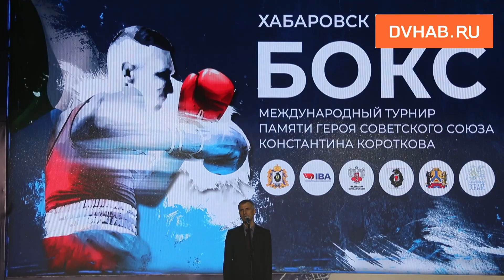Международный турнир по боксу стартовал в Хабаровске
Соревнования будут проходить с 23 по 27 мая. В них принимают участие около 150 спортсменов.